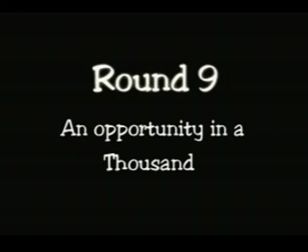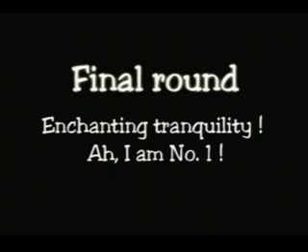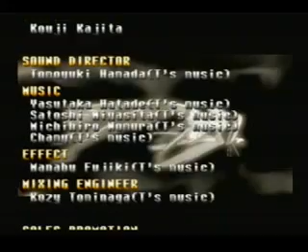Evil Zone: Midori Himeno - "Grappler and Passionate"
The easiest character to play with.